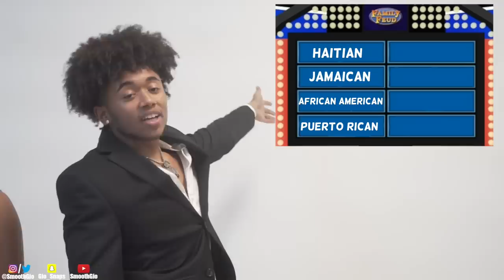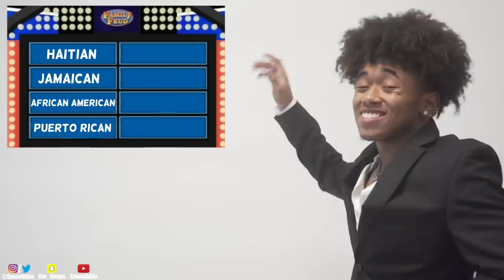GHETTO FAMILY FEUD! | Ep: 1 Part 2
Join SmoothGio In Ghetto Family Feud, Where 2 Teams of Women Battle It Out To See Who Can Win The Cash Prize…

RoadTo3Million